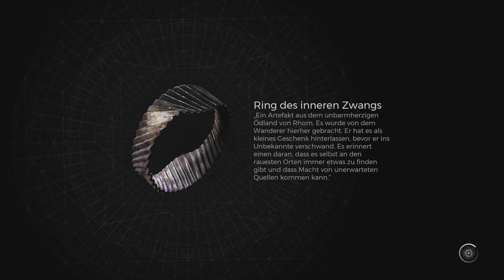Remnant 2 Part 5 - Noch ein wenig vorbereiten German Uncommentary PS5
UNVORSTELLBARE WELTEN. UNERBITTLICHE SCHWIERIGKEITEN
REMNANT II ist die Fortsetzung des Bestsellers REMNANT: FROM THE ASHES, in dem Überlebende der Menschheit gegen neue tödliche Kreaturen und gottartige Bosse in furchterregenden Welten antreten. Spielt allein oder im Koop mit zwei anderen, um die Tiefen des Unbekannten zu erkunden und Böses daran zu hindern, die Realität zu zerstören. Um erfolgreich zu sein, müssen sich Spieler*innen auf ihre eigenen Fähigkeiten und die ihres Teams verlassen, um die schwierigsten Herausforderungen zu meistern und das Aussterben der Menschheit hinauszuzögern.

Features:
Remnants kampfintensives Spielerlebnis
Eine Mischung aus methodischen und frenetischen Fern-/Nahkämpfen kehrt mit gerissenen Gegnern und groß angelegten Bosskämpfen zurück. Spieler*innen wählen spezifische Ausrüstung und Waffen, um sie für die verschiedenen Biome und bevorstehenden Schlachten zu optimieren. Bosse bringen hochrangige Spieler*innen dazu, sich zusammenzuschließen, um die Herausforderung zu meistern und zu versuchen, die größten Belohnungen zu erhalten.

Neue Welten, die es zu erforschen gilt
Spieler*innen können allein oder mit anderen als Team durch seltsame neue Welten reisen, während sie von Fabelwesen und tödlichen Gegnern überrannt werden, und versuchen, am Leben zu bleiben. Es gibt mehrere Welten mit verschiedenen Arten von Kreaturen, Waffen und Gegenständen zu erkunden. Spieler*innen nutzen und verbessern entdeckte Gegenstände, um härtere Herausforderungen anzunehmen.

Endlose Wiederspielbarkeit
Verzweigte Questreihen, Erweiterungen, Handwerk und Beutebelohnungen werden die Entschlossenheit selbst der härtesten Spieler*innen in dynamisch generierten Dungeons und Gebieten auf die Probe stellen. Die Playthroughs werden sich herausfordernd, abwechslungsreich und lohnend anfühlen, wenn Spieler*innen trotz unerbittlicher Schwierigkeiten erfolgreich sind. In mehreren Welten sind verschiedene Geschichten verwoben, die zum Erkunden und wiederholten Besuchen anregen.

Neuer archetypischer Spielfortschritt
Das erweiterte Archetypensystem bietet Spieler*innen einzigartige passive Boni und atemberaubende Kräfte. Mehrere Archetypen können während des Spiels freigeschaltet, aufgelevelt und zusammen für eine Vielzahl von Spielstilen ausgerüstet werden.